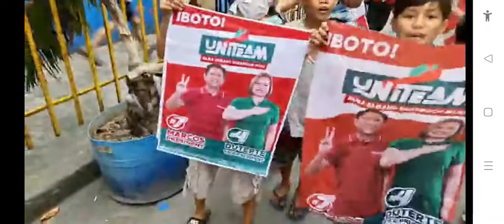BBM Caravan in Tondo Manila,Grabe Tao !!!Ang saya nila!!!/ABETH PILAPIL VLOGS